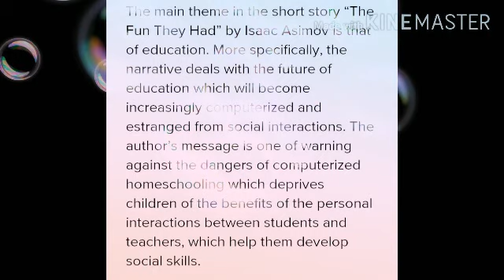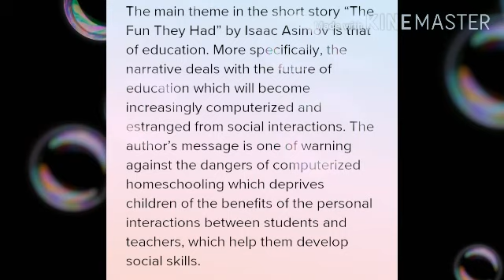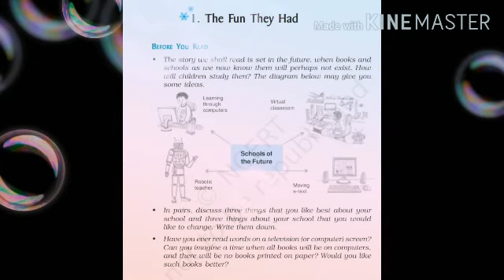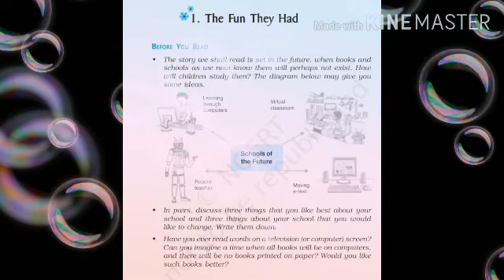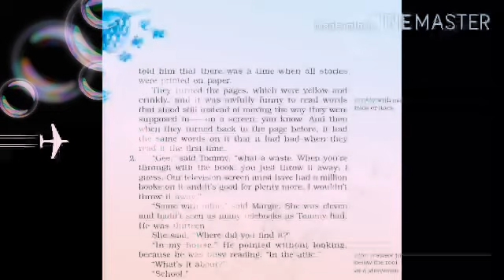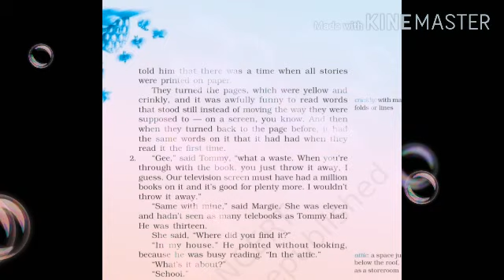The Fun They Had Part 2